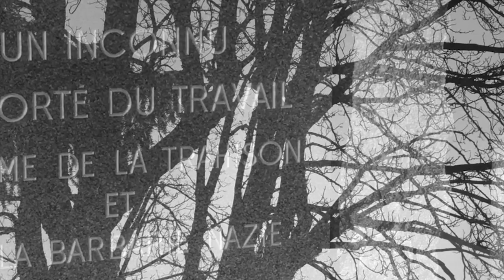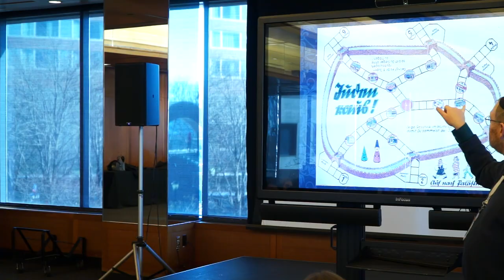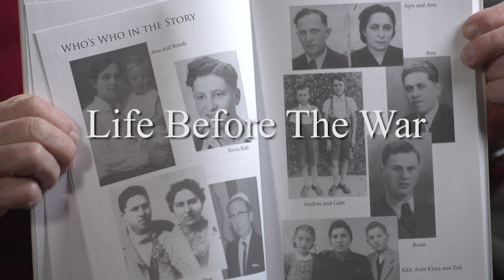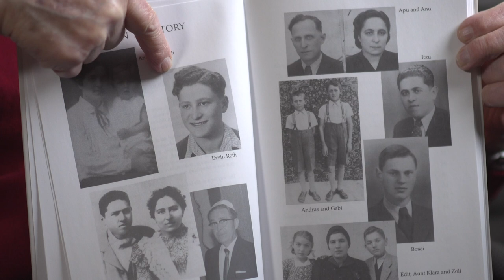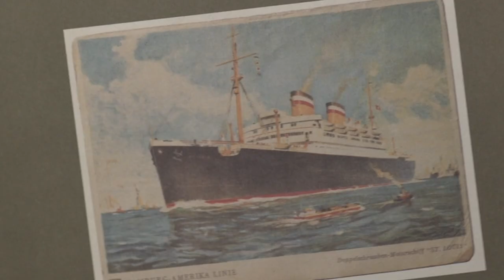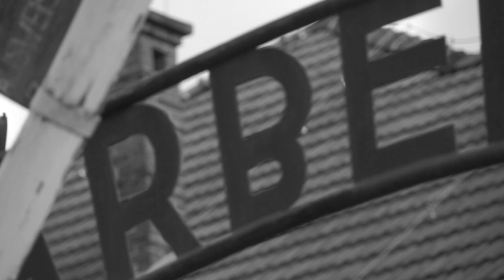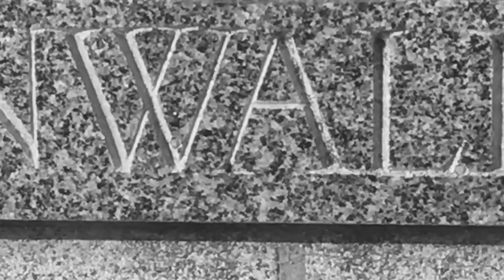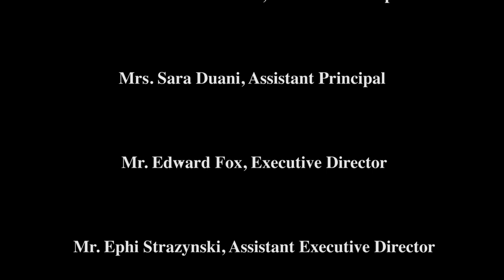Names, Not Numbers 2020 at Yeshiva Har Torah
This is the final video, filmed by Michael Puro and edited by Mikaela Floom, from our 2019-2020 Names, Not Numbers program.

"Names, Not Numbers" is a Holocaust education program developed by Tova Fish-Rosenberg and led at Yeshiva Har Torah by Mrs. Rachel Mittelman. Every year, rather than simply learning about the Holocaust in a traditional classroom setting, the "Names, Not Numbers" curriculum allows 8th graders to engage in a unique multidisciplinary learning experience that combines research, video production, interviews, documentary film tools, and film editing. Throughout the project, students work with writers, educators, and filmmakers. Initially developed as a high school curriculum, Yeshiva Har Torah is proud to have been one of the first junior high schools to participate in "Names, Not Numbers."